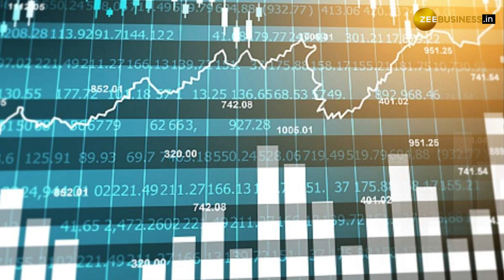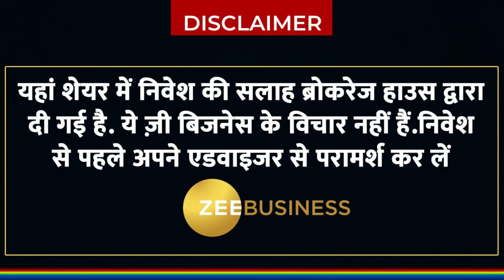Tata Motors और Ugro Capital पर आई ब्रोकरेज रिपोर्ट, जाने टारगेट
ब्रोकरेज हाउसेस ने Tata Motors और Urgo Capital में निवेश की सलाह दी है. इन शेयरों में करीब 28% तक का रिटर्न देखने को मिल सकता है, जाने टारगेट